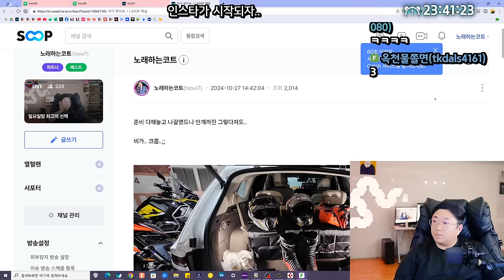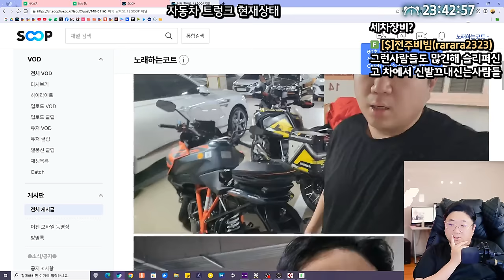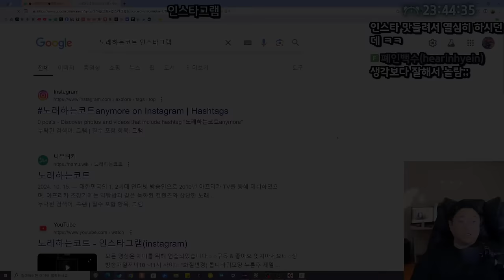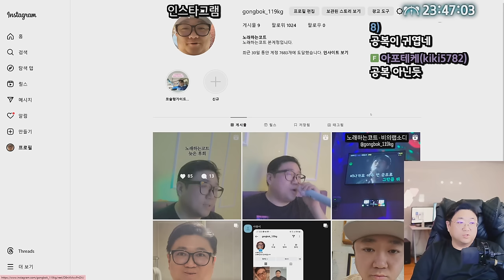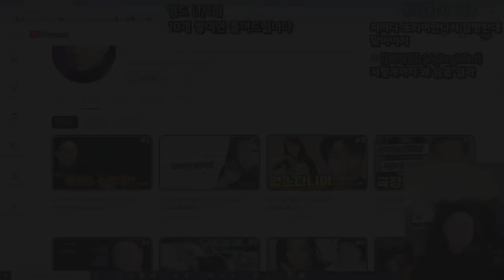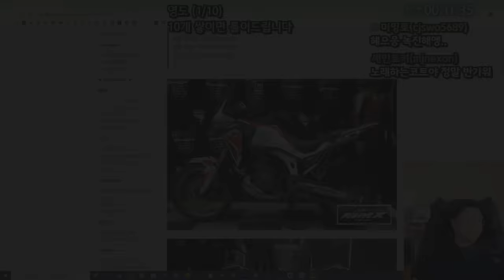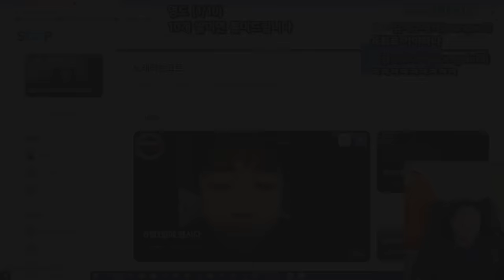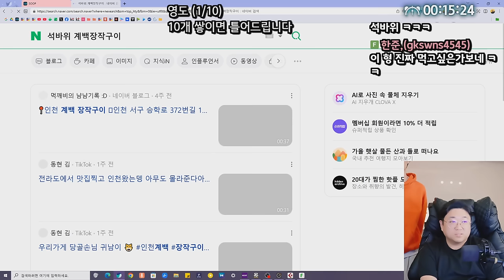부부싸움 (24.10.27-1)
0:00 방송시작
3:50 손톱정리타임
5:35 인스타 시작한 이후
7:25 gv80 트렁크 상태
9:20 인스타그램 후기
13:47 먹방 메뉴선정
17:00 ★부부싸움 시작
37:25 ★부부싸움2
51:28 시청자 잡들이 타임
55:02 조니 소말리
1:02:00 민폐유튜버들

[음원출처]